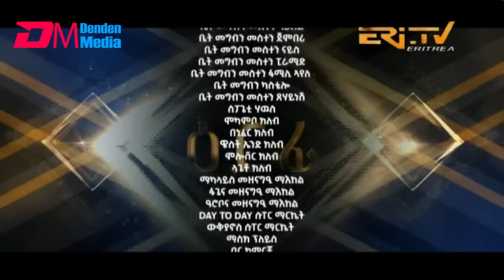ዕርፊ - ሓዳሽ ተኸታታሊት ፊልም - 1ይ ክፋል | Eritrean Drama - Erfi (Part 1) - Jan. 07, 2024 - ERi-TV